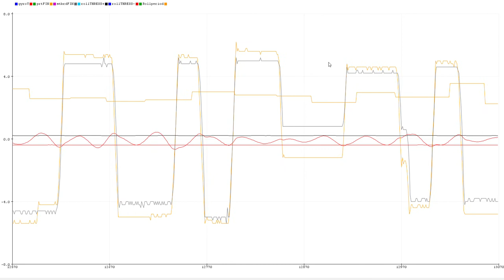Vosper MiniFin Stabilisers: STAR test gyro@0.3d/s and 75bar [Max rollrate 2.5d/s]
Test in port with the wake of certain liner entering port.
Stabs are triggered at 0.3deg/sec.
Hydraulics running at 70bar (25Hz on 3phase inverter driving motor)
Gyro values reached a peak of 2.5d/s based on the reaction timing of trigger point of 0.3d/s. The rest of the time was mostly under 1d/s which is acceptable.
Without stabs value reach 8+ d/s.
Optimising response when rolling and fin amplitude vs rollrate